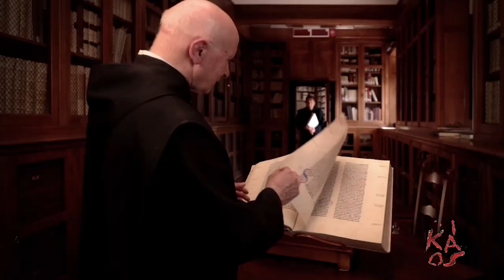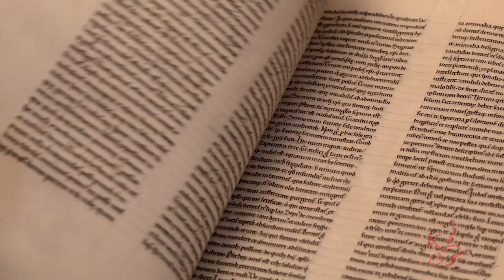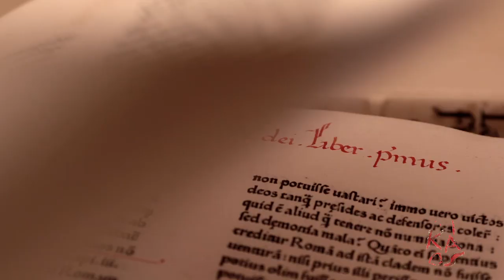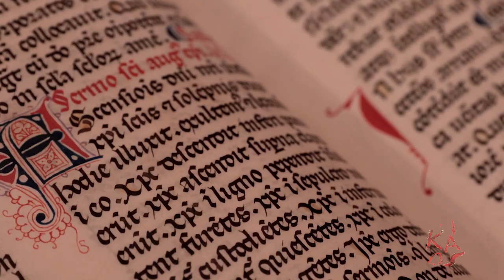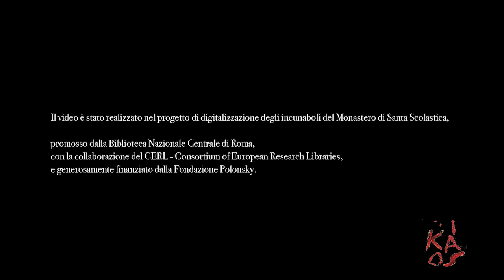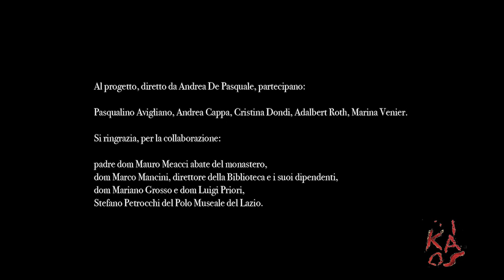Sweynheym e Pannartz, storia del primo libro stampato in Italia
Il video è stato realizzato nel progetto di digitalizzazione degli incunaboli del Monastero di Santa Scolastica, promosso dalla Biblioteca Nazionale Centrale di Roma, con la collaborazione del CERL – Consortium of European Reasearch Libraries, e generosamente finanziato dalla Fondazione Polonsky

Al progetto, diretto da Andrea De Pasquale, partecipano:
Pasqualino Avigliano, Andrea Cappa, Cristina Dondi, Adalbert Roth, Marina Venier

Padre dom Mauro Meacci abate del monastero
dom marco Mancini, direttore della Biblioteca e i suoi dipendenti
dom Mariano Grosso e dom Luigi Priori
Stefano Petrocchi del Polo Museale del Lazio

Si ringrazia inoltre lo staff del borgo medievale del Parco del ValentinoAlberto Tallone Editore

Progetto | Kaos Produzioni

Regia | Stefano Gargiulo
Immagini e editing video | Mattia Galione
Editing Audio | Bruno Troisi
Immagini drone | Aldo Gioconda
Assistente alle riprese | Ester Barioni
Cast | Pietro Pignatelli, dom Mariano Grosso

Sceneggiatura | Angelo Mozzillo, Stefano Gargiulo, Ester Barioni
Consulenza | Andrea De Pasquale, dom Marco Mancini, Antonietta Orlandi

Musiche originali | Bruno Troisi
eseguite al grande organo della chiesa del monastero di Santa Scolastica

Kaos Produzioni 2018